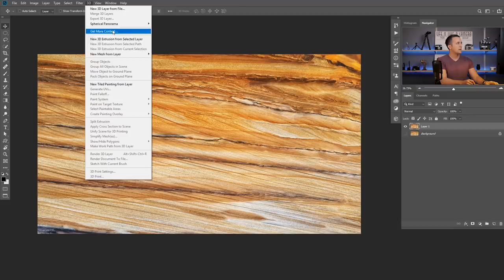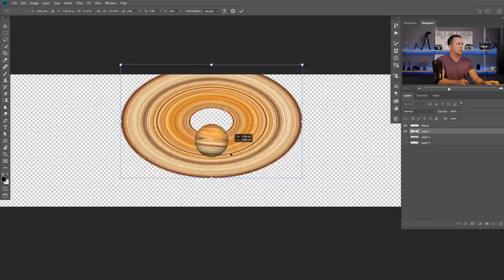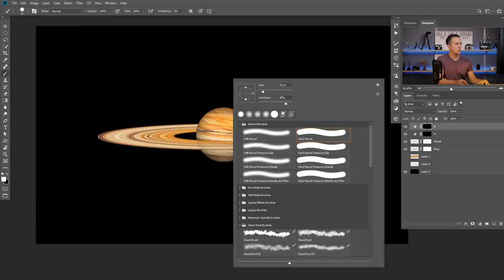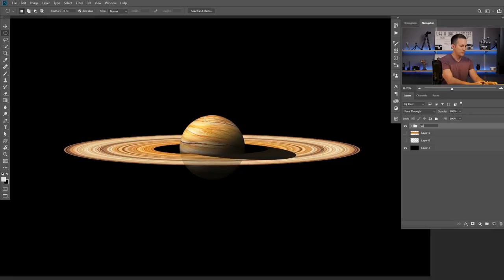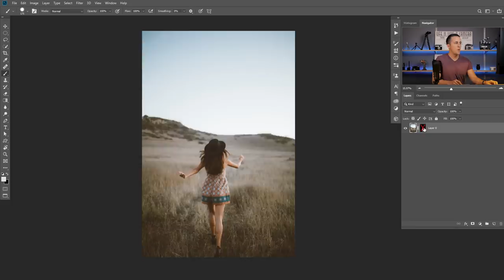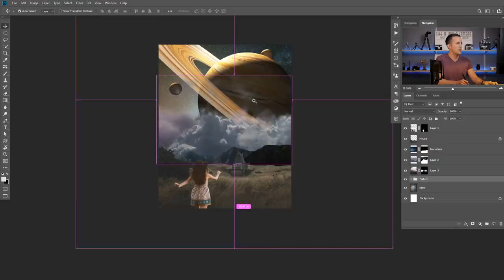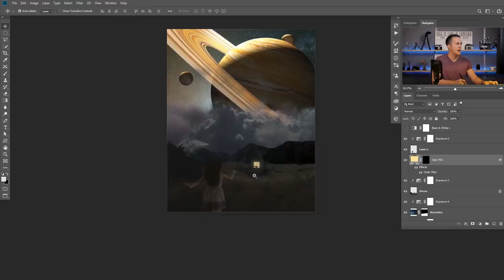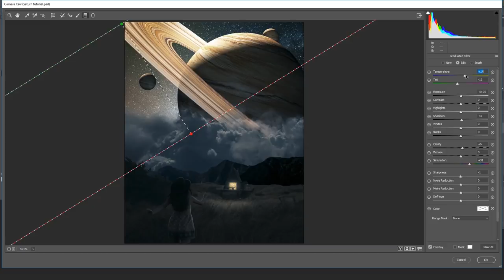Saturn photo manipulation in Photoshop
In this fun tutorial I will show you how to create a Saturn in Photoshop and put it in some interesting image.

Have fun!

➤Here is the list of equipment that I use:

Tablet that I recommend for beginners
My Super awesome camera bag